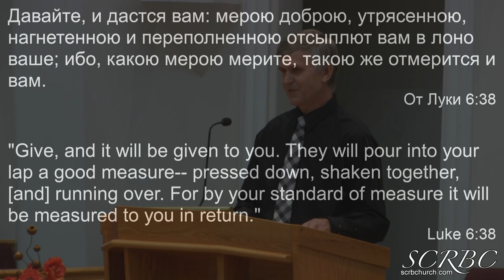2019 10 27 Давайте и Дастся Вам. П. Герасенко